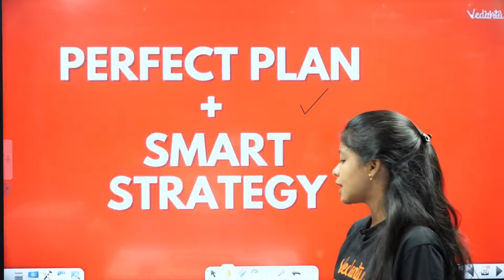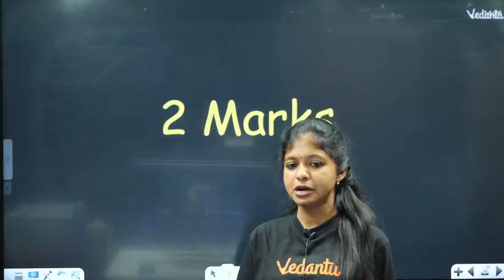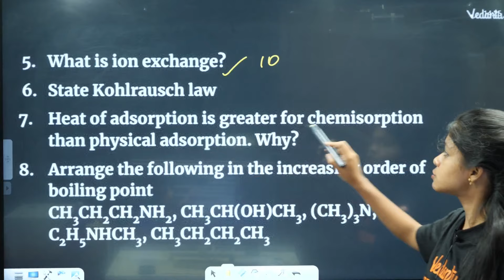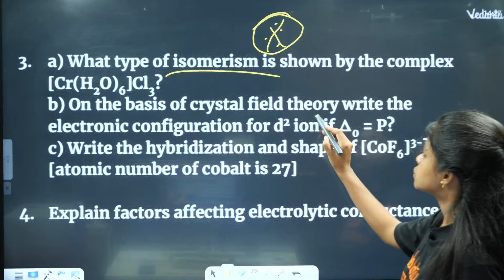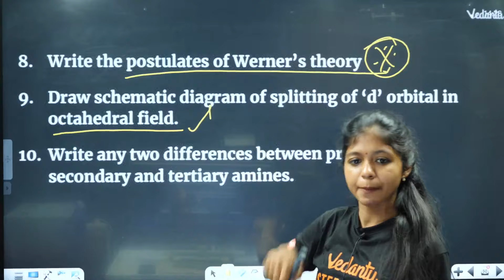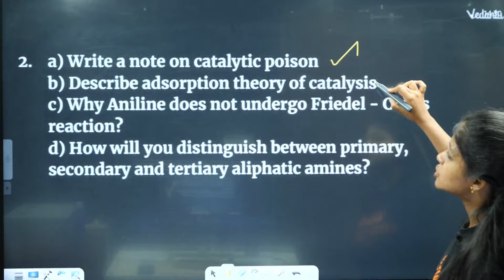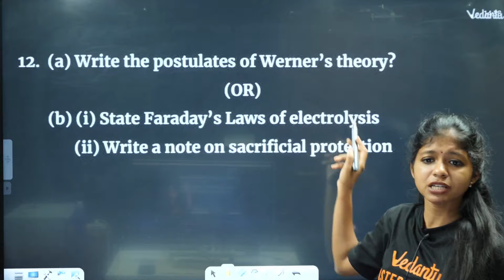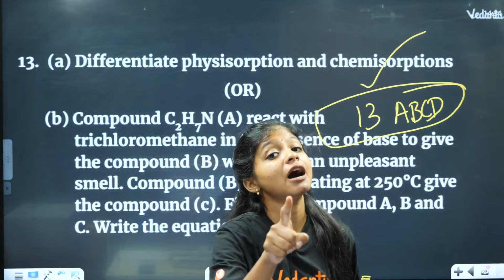12th Chemistry | 2nd Mid Term Question Paper | 2nd Mid Term 2024 | Shravanee Ma'am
12th Chemistry | 2nd Mid Term Question Paper | 2nd Mid Term 2024 | Shravanee Ma'am

In this video, you will find: - A comprehensive breakdown of essential topics in 12th Chemistry - Important questions that are likely to appear in the 2nd Mid Term - Tips and strategies for answering chemistry questions effectively - Insights into common mistakes to avoid during the exam Whether you're looking to review critical concepts or seeking to boost your confidence before the test, this video is your go-to resource for 12th Chemistry preparation.